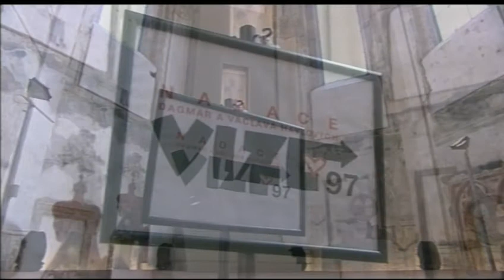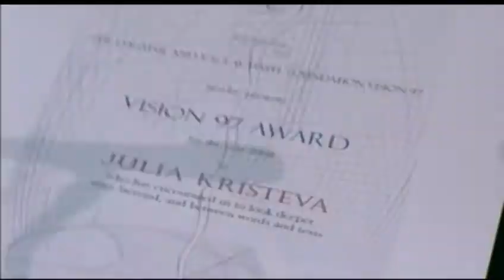Video o nadaci VIZE 97